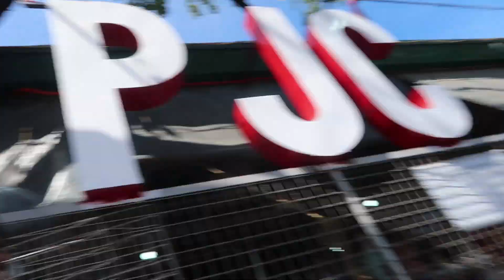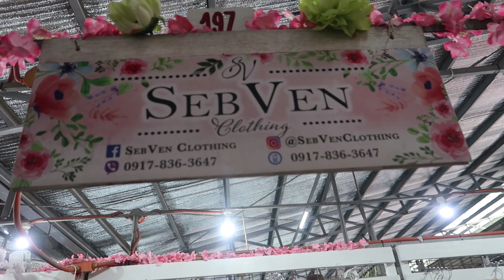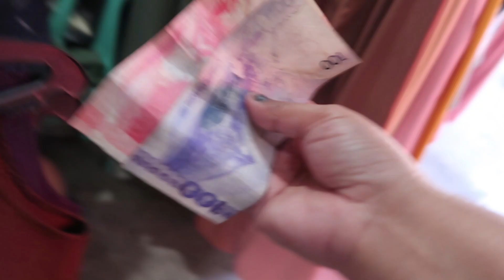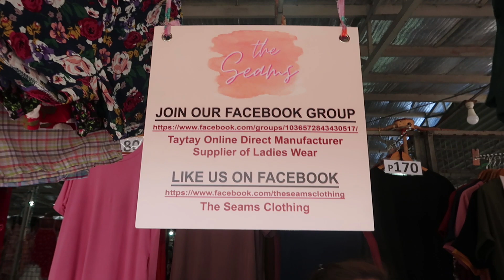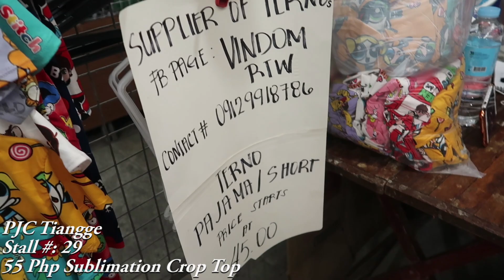TAYTAY TIANGGE - PJC (Fashionable Tiangge) | Detailed Shopping Tour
Hello KayDys, welcome back for another vlog. This time we visited PJC Tiangge.

xoxo

Kay D.